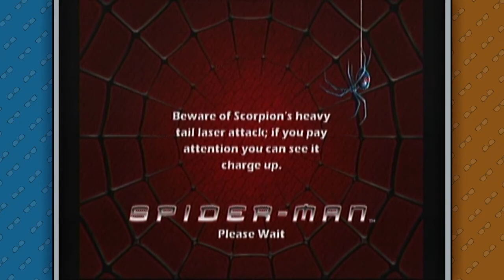Fighting Scorpion - Spider-Man, Episode 10